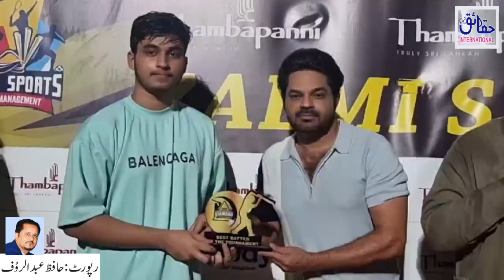Zalmi Dimond Cricket Tournament by Zalmi Events Management